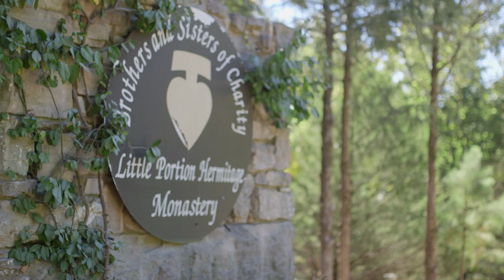The Brothers & Sisters of Charity : A Call to Community Life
This video describes the journey of novices who are seeking to make profession as Domestic Members in the Brothers and Sisters of Charity, and the call they feel to the vision and spiritual life of the community. Also features Founder and General Minister, John Michael Talbot, sharing key insights and an invitation.